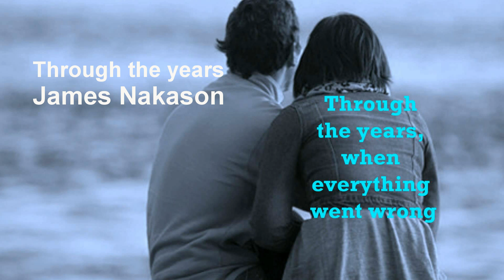James Nakason - Through the years (Cover Version of Kenny Rogers)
"Through the Years" is a song written by Steve Dorff and Marty Panzer, and recorded by American country music artist Kenny Rogers. It was released in December 1981 as the fourth single from the album Share Your Love.

"Through the Years" reached number 13 on the Billboard Hot 100 chart in early 1982, remaining in the Top 40 for eleven weeks and went to number one on the adult contemporary chart, becoming Rogers' fifth single to top this chart.[1] The song peaked at number five on the country chart.[2] Rogers credited "Through the Years" as being one of his career songs, though it had relatively little success in North America. [3] Rogers appeared and performed the song at the 1983 Grammy Awards[4] and at an April 2001 halftime ceremony honoring Charles Barkley at a Philadelphia 76ers game.[5]

In addition, singer Stevie Woods performed a cover of "Through the Years" that appeared on his 1981 album Take Me to Your Heaven.[6]

American gospel singer and pastor Norman Hutchins did his own version of "Through the Years" in 1992, with slightly altered lyrics. [7]

The Osmonds performed a cover of "Through the Years".

On his 50th anniversary TV special Rogers performed a version of the song with his two friends Lionel Richie and Dolly Parton which also included archive footage of him working with both on various projects through the years.